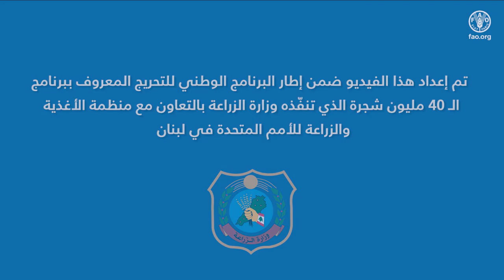لميا بطلة من أبطال غابات لبنان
تقدر منظمة الأغذية والزراعة جهود لميا في العمل على الإستدامة البيئية والإدارة المستدامة للغابات.
يعد هذا الفيلم جزءًا من فيلم وثائقي أطول يجمع عددًا من أبطال وبطلات الغابات.